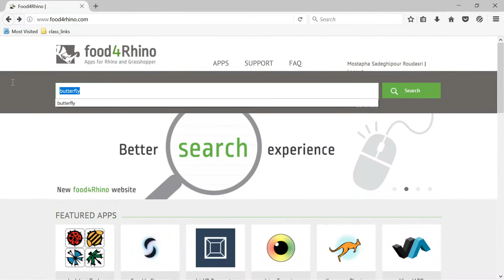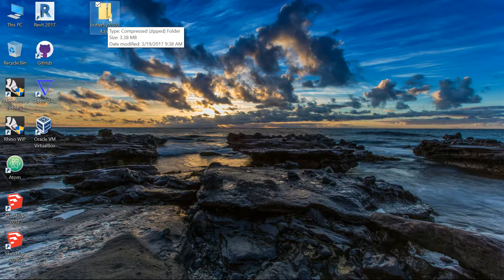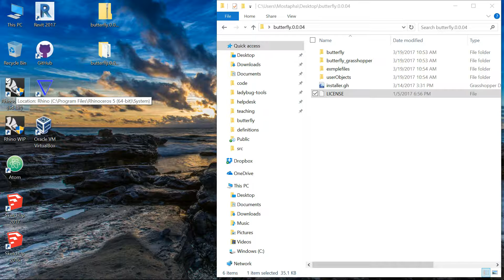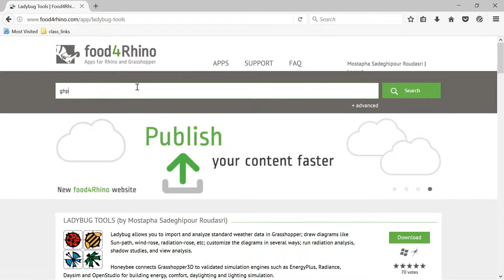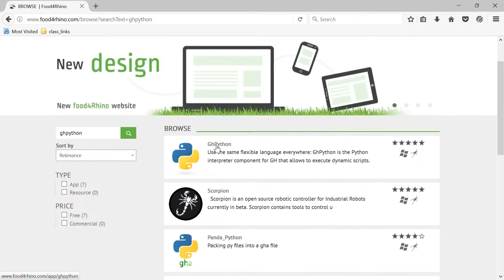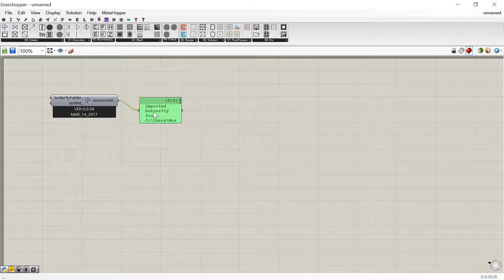03: How to install Butterfly for Grasshopper